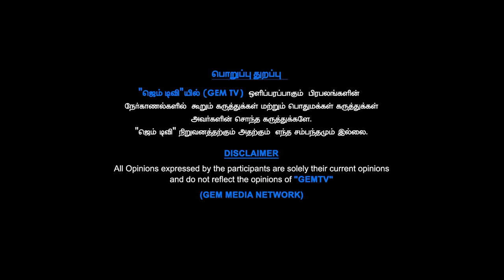தெரிந்து கொள்வோம் இவரைப் பற்றி - பொள்ளாச்சி நா.மகாலிங்கம் | Pollachi Dr.N.Mahalingam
ஏராளமான இளைஞர்களுக்கு வேலைவாய்ப்பை வழங்கியதோடு, தொழில் முனைவோருக்கு வழிகாட்டியாகத் திகழ்ந்த பொள்ளாச்சி நா.மகாலிங்கம் 1923ஆம் ஆண்டு மார்ச் 21ஆம் தேதி கோவை மாவட்டம் பொள்ளாச்சியில் பிறந்தார்.
இவர் தந்தை வழியில் தொழிலில் ஈடுபட்டவர். இவர் பல்வேறு தொழில், வணிக திட்டங்களைத் தொடங்கினார். சக்தி குழும நிறுவனங்களின் தலைவராக உயர்ந்தார்